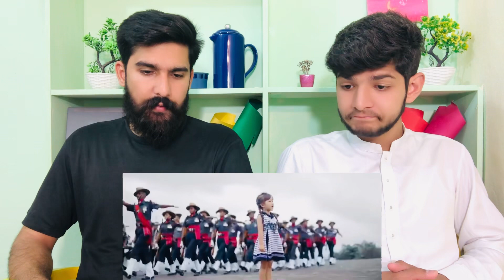ESTHER HNAMTE FEAT. 3 ASSAM RIFLES, LUNGLEI, MIZORAM🇮🇳🇵🇰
Reaction video is allowed!

This video was a bonfire for us reaction channel people, so we are reacting on it